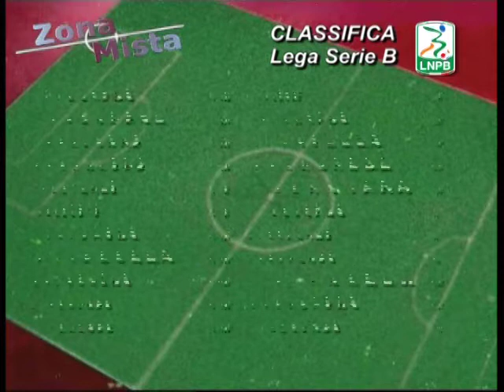ZONA MISTA DEL 02/10/2017